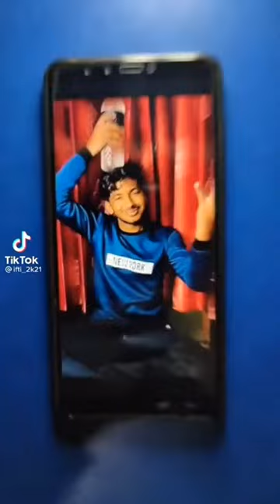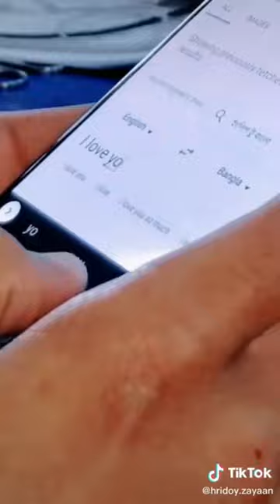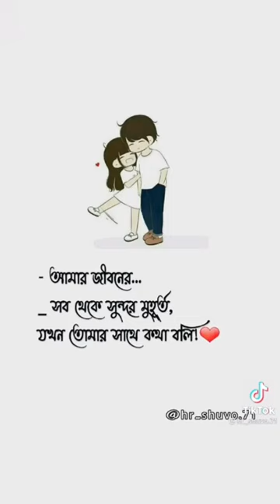এই মাসের সেরা টিকটক । Bangla New Funny Tiktok and Musical Video । Bangla Funny Likee Video 2021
Thanks

This is the one-stop channel for those who want to enjoy Fun, songs, comedy in a way as Top funny video.

And এরকম ভিডিও আরো দেখতে চাইলে অবশ্যই ফ্রেন্ডের সাথে ভিডিওটা শেয়ার করবেন✌️

Bangla funny video,
Bangla top TikTok funny video
best TikTok funny video bd,
Bangla new musically,
funny TikTok, TikTok funny video,
Bangla musically funny video,
Bangladeshi funny video,
TikTok Bangladesh